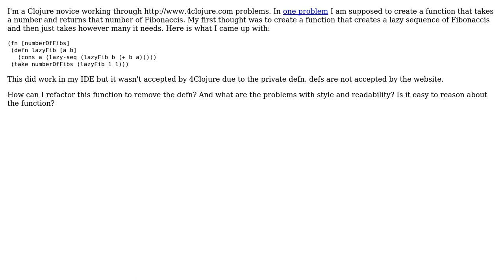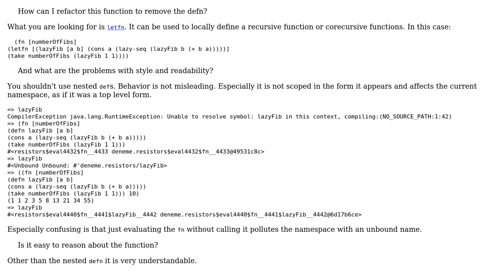Code Review: Clojure Fibonacci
With thanks & praise to God, and with thanks to the many people who have made this project possible! | Content (except music & images) licensed under CC BY-SA | Music | Images & others | With thanks to user Thomas Sobieck user abuzittin gillifirca and the Stack Exchange Network Trademarks are property of their respective owners. You are responsible for your own actions.